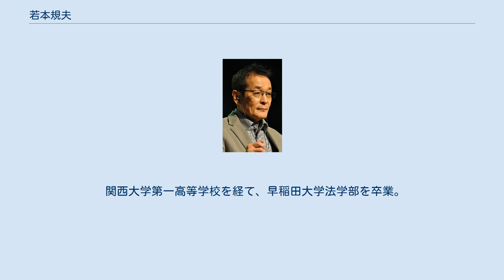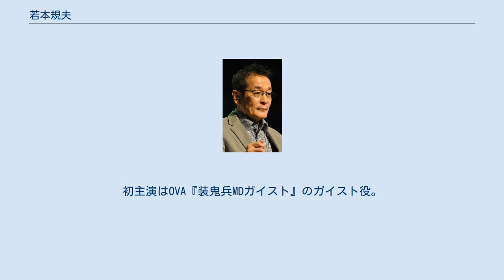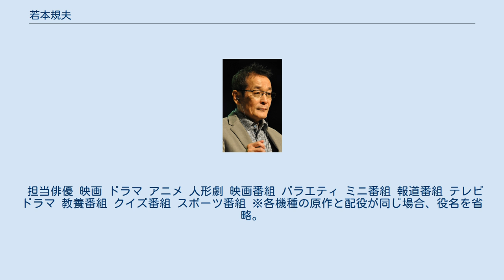若本規夫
シグマ・セブン
若本 規夫（わかもと のりお、1945年10月18日 - ）は、日本の声優、俳優、ナレーター、元警察官。
シグマ・セブン所属。
旧芸名は若本 紀昭（わかもと のりあき）。
 代表作に『サザエさん』（穴子〈2代目〉、花沢金太郎〈花沢花子の父〉）、『ドラゴンボールZ』（セル）、『銀河英雄伝説』（オスカー・フォン・ロイエンタール）、『人志松本のすべらない話』（ナレーション）などがある。
 関西大学第一高等学校を経て、早稲田大学法学部を卒業。
警視庁中野警察学校を経て警視庁機動隊に2年間勤務する。
当時は学生紛争が過激化していた情勢下で、1968年の新宿騒乱事件では、機動隊員として最前線で攻防に加わっていた。
退官後に日本消費者連盟事務局の創立メンバーを経て、黒沢良のアテレコ教室を経て声優に転じたという異色の経歴を持つ。
少林寺拳法三段、全日本剣道連盟三段の資格を有しており、業界有数の“武闘派”という一面も持つ。
また、武道以外にも神道の資格である禊流古神道神法教傳会師範代を持つ。
堺市育ちであるため泉州弁のアドリブをこなすこともある。
 大学時代は少林寺拳法と講義に夢中だったので、就職は考えず司法試験や大学院進学を考えていたが、大学院試験に落ちたことに加え家庭の事情もあり10月から就職活動を開始。
会社を一つ紹介してもらって三次試験まで残るも、面接前にビルを散策したところ気が萎え受験を放棄、その後「ハラハラドキドキする仕事」と就職課に相談したところ、警視庁と消防官の募集を教えてもらい、消防官は近視だったので無理と判断し警視庁に締切間近で書類を出して採用された（当時は警官不足だったので毎月試験を行っていた）という。
 声優になる決意をしたきっかけは本人によると、「消費者連盟で上司を殴り飛ばし、解雇された後に安酒をかっくらった後に電車で帰る途中、シートで横になっていると上の棚に置いてあった新聞が顔に落ちてきた」ことであったという。
新聞には黒沢良の外画のアテレコ声優の養成所のオーディションの広告があり、その日は特に何も思わずに過ごしたが、次の日になると警察も消費者連盟の仕事も馴染めなかったことから、「自分は組織や団体というものに向いていない。何か手に職をつけて、腕っ節一つだけでやっていける仕事に就くしかない」と思い、新聞広告のオーディションに参加。
オーディション当日、会場に到着すると会場いっぱいに若者たちがいたという。
若本が「何人採るの?」と役員に聞いたところ「20人」と返され自身の受験票を見ると受験番号が「300番台後半」だったという。
 一度はやめようと思ったが、会場に可愛い娘がいたことに加えて、「もう受験料を払ってしまったのだから受けるだけ受けよう」という気持ちから受験を決心。
とにかく刷られた台詞を無我夢中で吹き込んだという。
結果、養成所の最高権力者だった東北新社の中野寛次に認められ、全員不合格とした他の審査員の意見を跳ね除けた上で採用された。
合格通知が届いた時に何気なく空を見たら、流れ星が見えたことから「これはもうやることだ」と決意し、異色の経歴でありながら25歳で声優界へと歩みだしたという。
 2000年代以降はアニメやゲームへの出演が増加している。
それまでは、『サザエさん』の「アナゴさん」などに代表されるような脇役が多く、決してアニメ方面で売れていた存在ではなかった。
そのため一時期はナレーションを中心に活動していたが、その独特のイメージを築き上げたことで、アニメファン層に性別問わず絶大な人気を誇る声優の1人に数え上げられるようになっている。
その人気にあやかって若本規夫が読み上げる『小倉百人一首』などが販売されたこともある。
 海外ドラマ『FBI特捜班（FBIアメリカ連邦警察）』でデビュー。
初主演はOVA『装鬼兵MDガイスト』のガイスト役。
テレビアニメでの初主演は『吉永さん家のガーゴイル』のガーゴイル役となる。
 同期の声優は、玄田哲章、銀河万丈。
 テレビタレントセンター、黒沢良事務所、NPSテアトル、東京俳優生活協同組合を経てシグマ・セブン所属となった。
 渋さと鋭さを併せ持つ声質が特徴。
主に悪の組織のボスや悪役・権力者を演じることが多い。
二枚目や二枚目半を演じることもある。
 台詞にはアドリブが多く、『テイルズ オブ デスティニー2』...